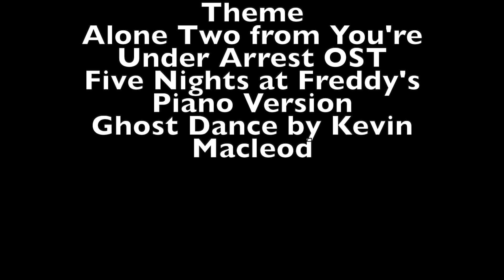Stories from the Smelting Sheds: Gold Mine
Bill and Ben are assigned to work at the Knapford Lead Mines but when forced to spend a reluctant night there, they discover that Thomas wasn't the only one to fall foul of the mineshafts...

HELLO, VIDDERS, HAPPY BELATED NEW YEAR!

It's such a relief to get back into the saddle again and finally get this video aired! It's been on the backburner for some time, due to outside commitments but I eventually did it!